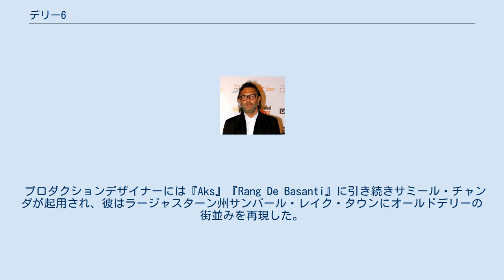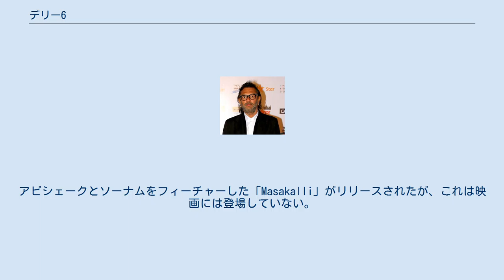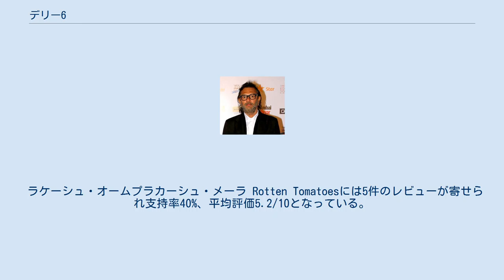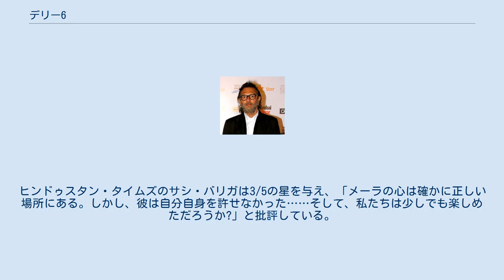デリー6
A・R・ラフマーンの作曲映画
ナショナル・フィルム・アワード受賞作品
UTVモーション・ピクチャーズの作品
『デリー6』（原題：Delhi-6）は、2009年に公開されたインドのミュージカル・ドラマ映画。
ラケーシュ・オームプラカーシュ・メーラが監督を務め、アビシェーク・バッチャン、ソーナム・カプール、オム・プリ、ワヒーダ・レフマン、リシ・カプール、アトゥル・クルカルニー、ディーパク・ドブリヤル、ディヴィヤー・ダッタ、アディティ・ラーオ・ハイダリーが出演している。
ストーリーはメーラが幼少期を過ごしたオールドデリーのチャンドニー・チョークを舞台としている。
タイトルの「6」はチャンドニー・チョークの郵便番号「110006」の短縮形である。
第57回ナショナル・フィルム・アワードで国民統合最優秀長編映画ナルギス・ダット賞を受賞した。
 アビシェーク・バッチャン ソーナム・カプール ワヒーダ・レフマン リシ・カプール オム・プリ ディヴィヤー・ダッタ 企画の初期段階では、メーラが新作映画のために新人を起用することが報じられていた。
アーミル・カーンの甥イムラン・カーンの起用が噂されていたが、彼は『Jaane Tu... Ya Jaane Na』に出演した。
その後、主役にリティク・ローシャンが検討されたが、すぐにランビール・カプールと交代した。
また、アクシャイ・クマールからもオファーを断られた。
メーラは『デリー6』の主役の候補には常にアビシェーク・バッチャンが念頭にあったと語っている。
アビシェークのスケジュール調整に時間がかかったが、最終的に彼が主役に起用された。
ヒロイン役にはソーナム・カプールが起用され、リシ・カプールとターンヴィー・アーズミーの出演も決まった。
2009年2月20日に正式に製作が始まり、アビシェークが演じるローシャンの祖父母役としてアミターブ・バッチャンとワヒーダ・レフマンが出演している。
 プロダクションデザイナーには『Aks』『Rang De Basanti』に引き続きサミール・チャンダが起用され、彼はラージャスターン州サンバール・レイク・タウンにオールドデリーの街並みを再現した。
また、ジャーマー・マスジドはデジタル処理で背景に追加されている。
編集はメグナ・アスシットとメーラの妻バルティが担当したが、メーラはインタビューで「アスシットは編集に参加していない」と語っている。
 音楽監督にはA・R・ラフマーンが起用され、作詞はプラスーン・ジョーシーが担当している。
楽曲は2009年1月14日のインディアン・アイドル4コンペティションで発表された。
アビシェークとソーナムをフィーチャーした「Masakalli」がリリースされたが、これは映画には登場していない。
メーラはこれについて、「この曲は映画の一部でありませんでした。『デリー6』のような映画に、平和の歌を誰が入れようと思うだろう?それは偶然起こりました。私が脚本のプレクライマックスに差し掛かった時、立ち往生しました。そこで、私は物語をフィナーレに導くための永続性のリンクの必要性を感じたのです」と語っている。
 当初、公開は2009年2月13日を予定していたが、ラフマーンの不在により完成が遅れ、2月19日にニューデリーでプレミア上映が行われ、翌20日に公開された。
 ラケーシュ・オームプラカーシュ・メーラ Rotten Tomatoesには5件のレビューが寄せられ支持率40%、平均評価5.2/10となっている。
ザ・テレグラフのプラティム・D・グプタは「圧倒的なオーディオビジュアルの噴出」により映画は必見の価値があると批評している。
ザ・タイムズ・オブ・インディアのニキャット・カズミは3/5の星を与え、「『デリー6』のメッセージとパーフェクト・デシのインド感覚のために映画を観て下さい」と批評している。
ニューデリー・テレビジョンのアヌパマ・チョープラーは、「『デリー6』は野心的で善意があるが、良い意図が必ずしも良い映画として翻訳される訳ではない」と批評し、貴重な失敗だったと述べている。
CNN-IBNのラジーヴ・マサンドは『デリー6』は『Rang De Basanti』のような偉大な映画ではなく、クライマックスは満足のいく内容ではなかったと批評している。
ヒンドゥスタン・タイ...